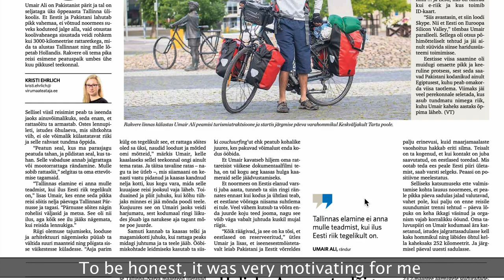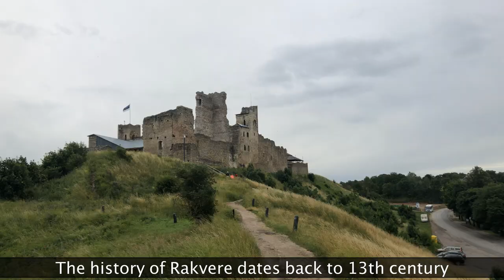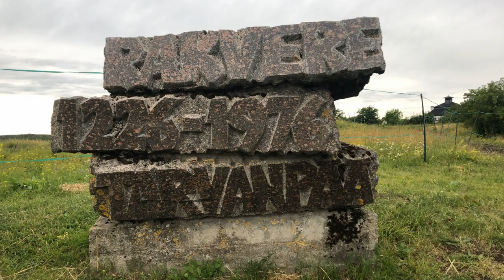Eurobike Tour | Day 1 | Tallinn to Rakvere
This video is the first of the series covering my Biking trip around 8 countries of Europ

I started my biking tour from Tallinn on the 4th of July 2019. Biking 110 Kms, I reached Rakvere, a city with its history going back to the 13th Century.
This is just the beginning. Coming videos will be more engaging and entertaining

Cheers